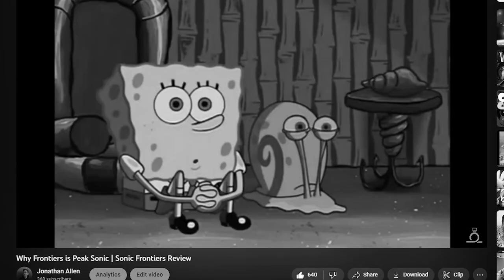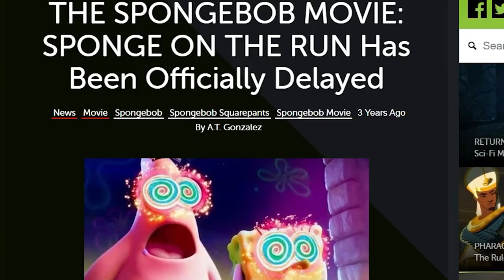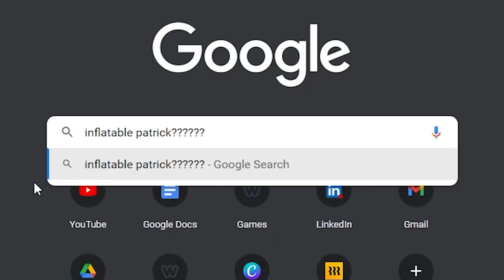Why Cosmic Shake is WAY better than Battle for Bikini Bottom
Are ya ready kids!?! Spongebob: The Cosmic Shake is a sequel 20 years in the making. Does it live up to its predecessor or is it simply a pile of Alaskan bull worm.

0:00 Intro
4:42 Story
8:05 Gameplay
15:39 Endgame